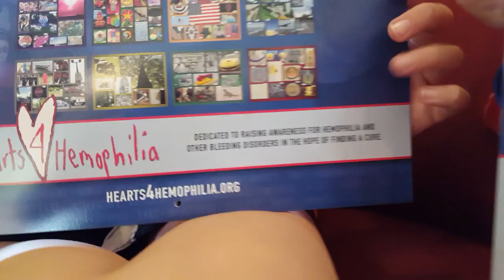Hearts 4 Hemophilia calendars are here!